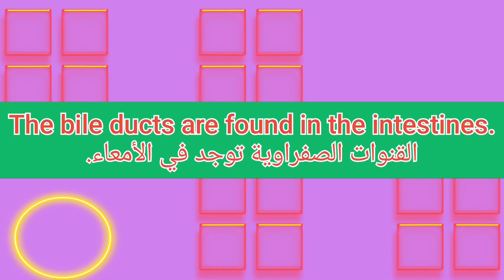ما معنى كلمة bile